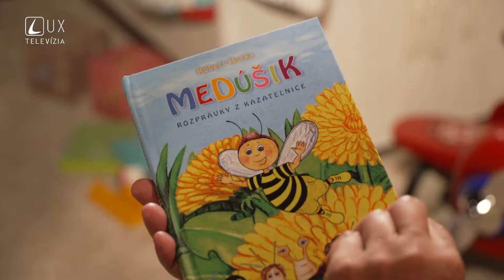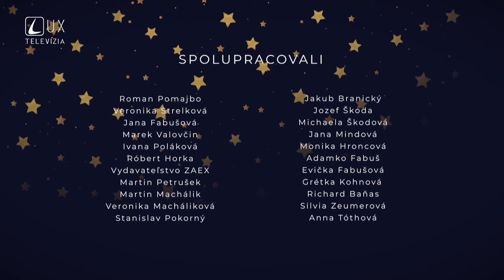MEDÚŠIK | CHOROBA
Pravda môže zachrániť život. A aj dobré priateľstvo.